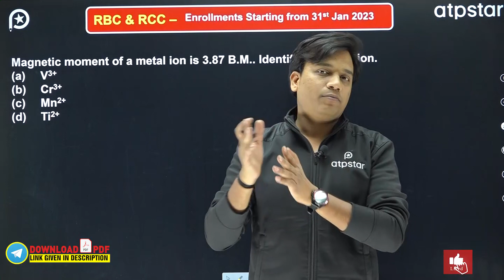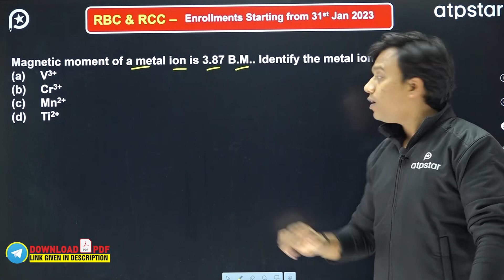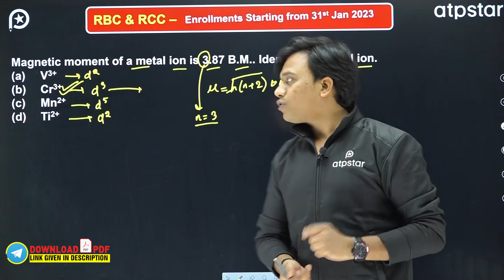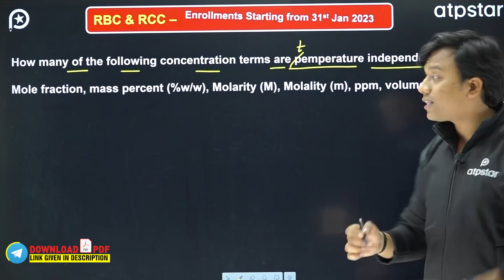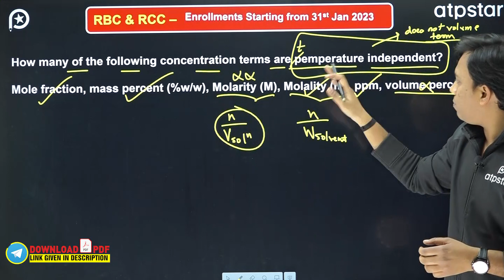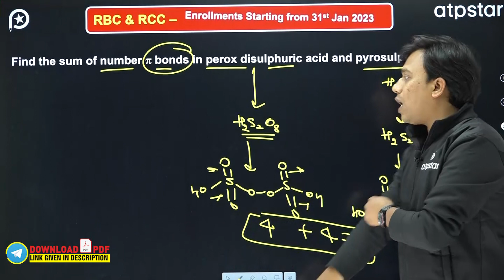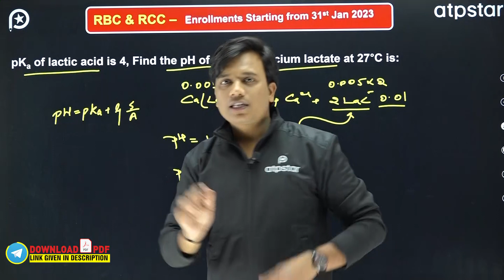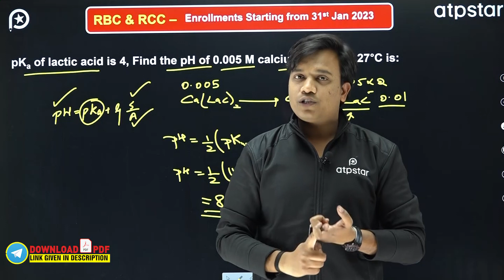🔥Most Easiest Questions asked by NTA | Chemistry JEE MAIN 2023 Paper Analysis | ATP STAR KOTA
IIT motivation
motivational video
motivation
neet motivation
study motivation
best motivational video
iit jee
iit motivational story
motivation videos
IITian Motivation
IITian Motivation Status
IIT JEE